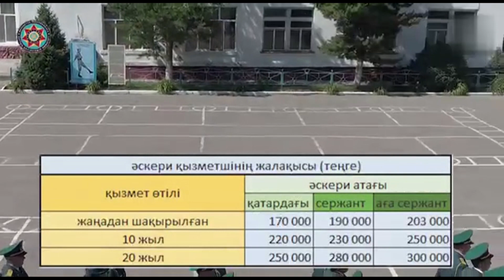Қазақстан Республикасы Ұлттық қауіпсіздік комитеті Шекара қызметі